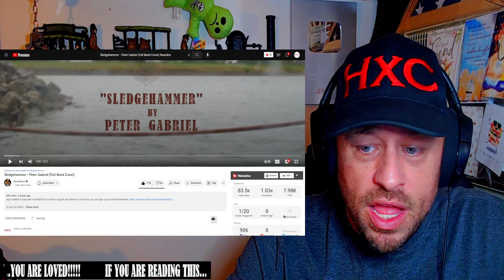Sledgehammer - Peter Gabriel (Full Band Cover) Reaction!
Use this address:
Highly Combustible

Show @sina-drums some love!
Show @nils-neumann some love!
Show @ChiaraKilchling some love!
Show @NoahBenedikt some love!
Show @camilobastidas4238 some love!
Show @mrmorristhebest some love!